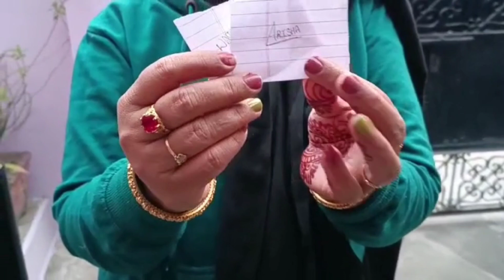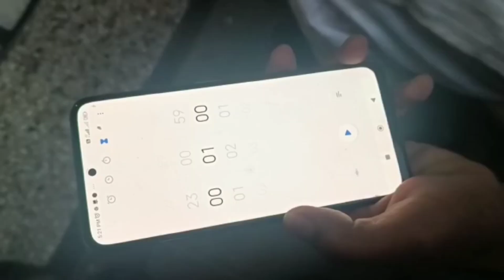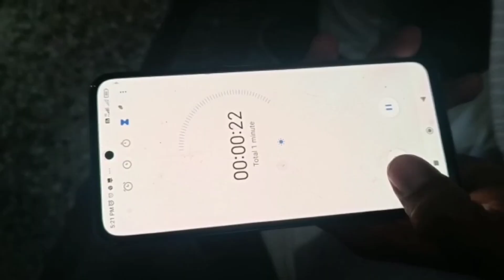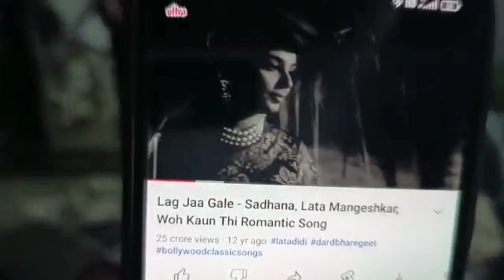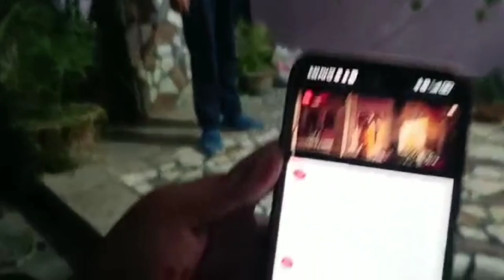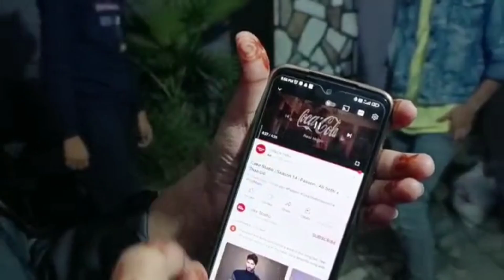Music Challenge 🎶 || Vlog140 ❤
To become our instafamily ❤:-